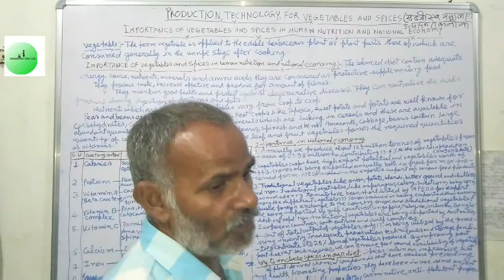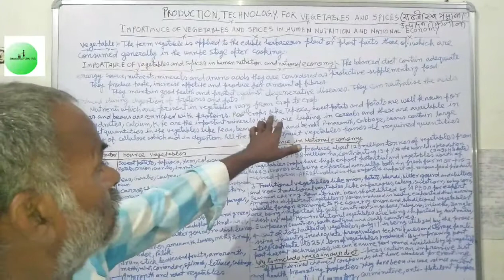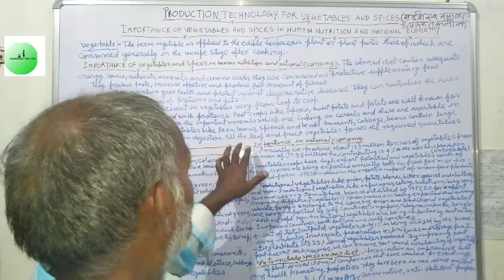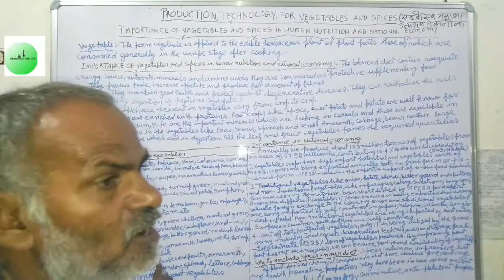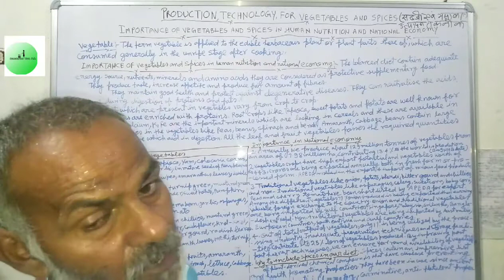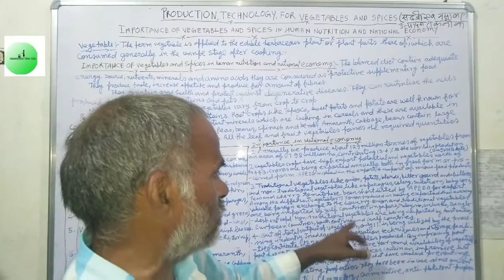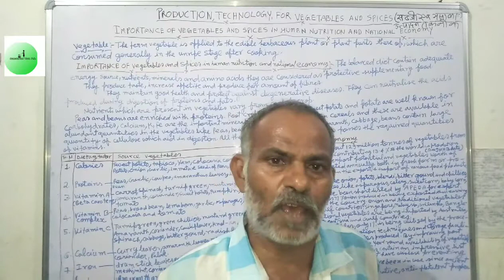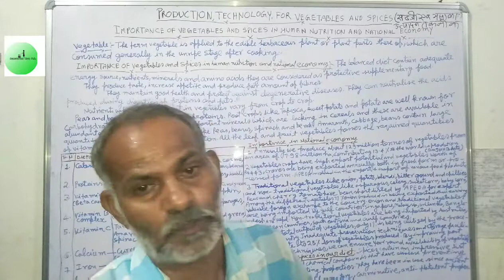PRODUCTION TECHNOLOGY FOR VEGETABLES AND SPICES ( सब्जी एवं मसाला उत्पादन तकनीक ) By Dr . MADAN Lal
In this vedio I tell you about " PRODUCTION TECHNOLOGY FOR VEGETABLES "